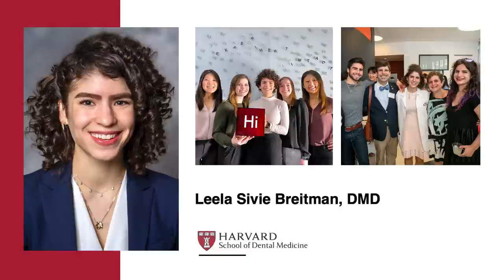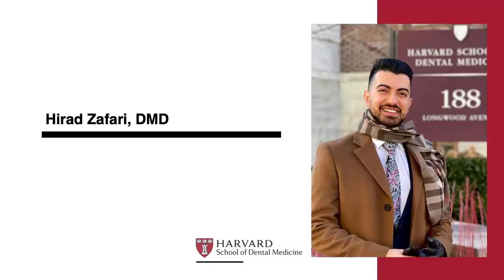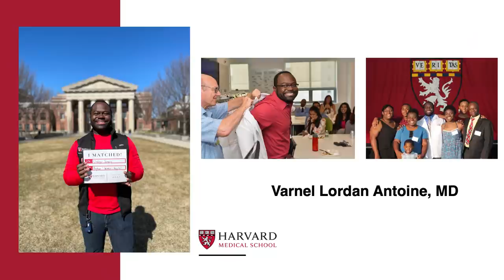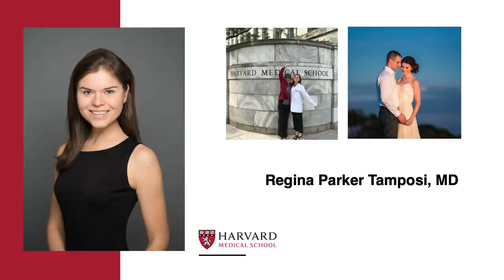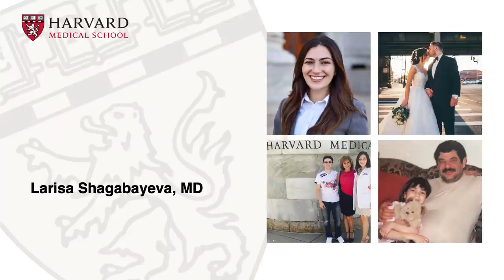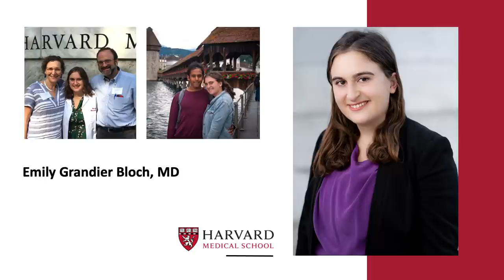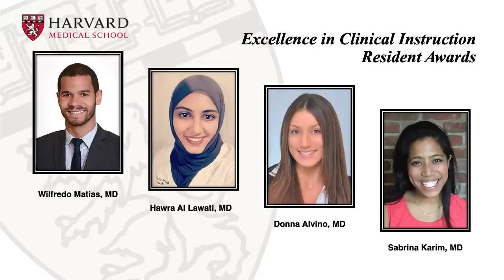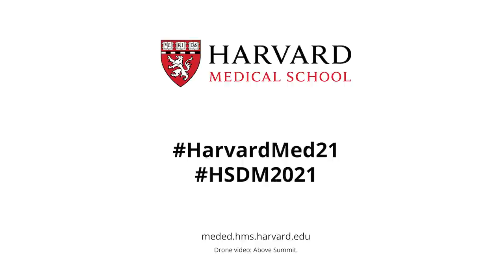2021 Harvard Medical School Class Day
The Harvard Medical School and Harvard School of Dental Medicine Class of 2021 receive their degrees and celebrate their accomplishments in a virtual graduation ceremony. Valerie Montgomery Rice, President and Dean of Morehouse School of Medicine and HMS alumnus is the keynote speaker.